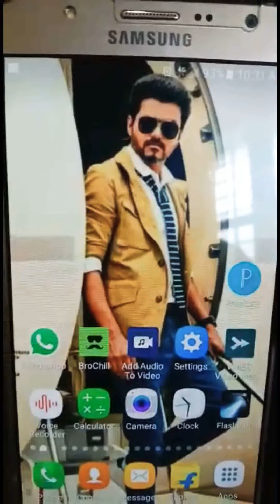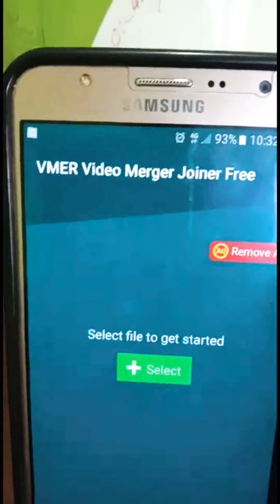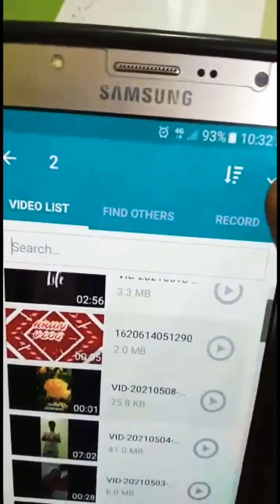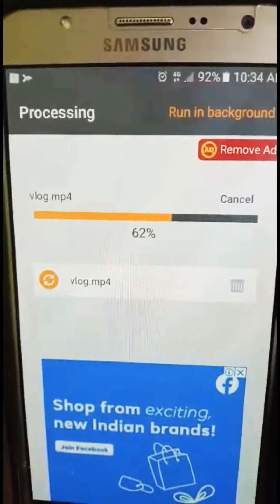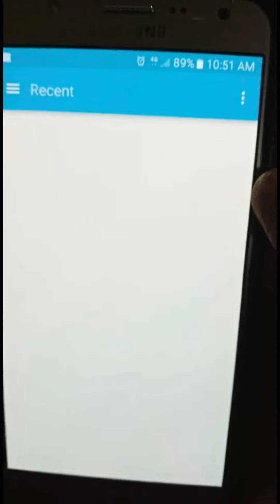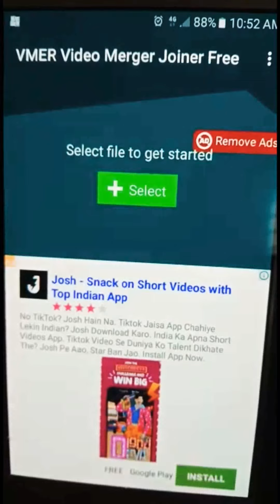എത്ര വീഡിയോകളും കുട്ടി ചേർത്ത് ഒറ്റ വീഡിയോ ആക്കാം.